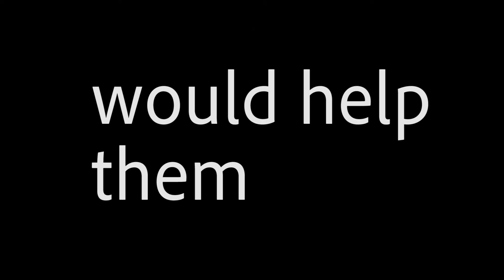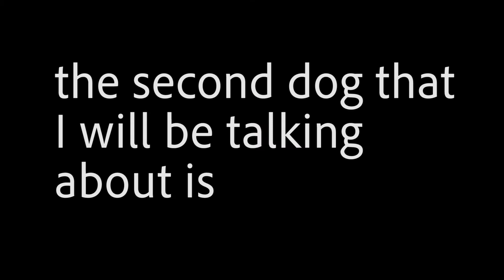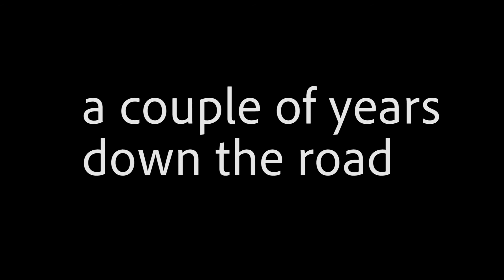My 5 Dogs by Chantel G.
Chantel G. of CDC Video Production 1 shares the story of her five (5) dogs. This is Chantel's audio microphone project, presented in a web style with creative techniques.
Produced in September 2019.